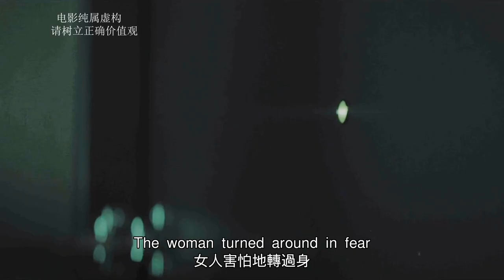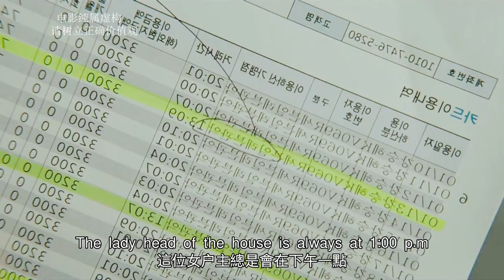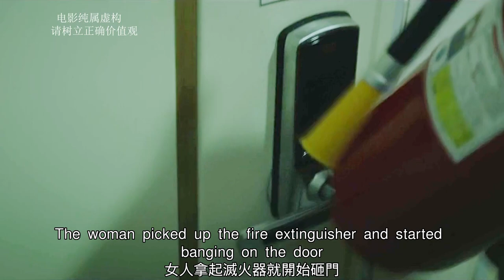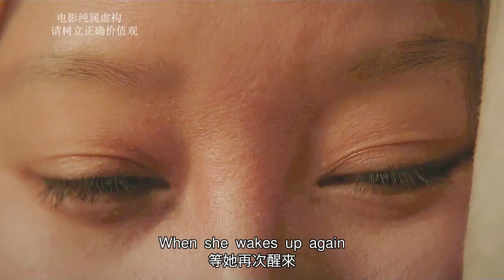【汪哥】獨居女人每晚睡著後，床底竟爬出一裸男，對她進行猥褻！